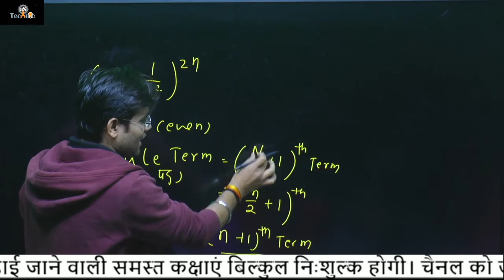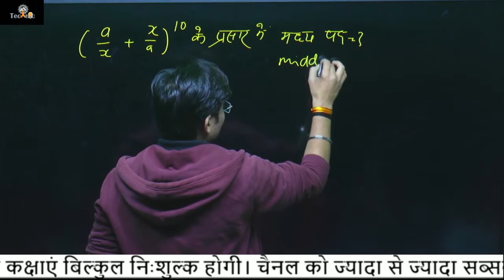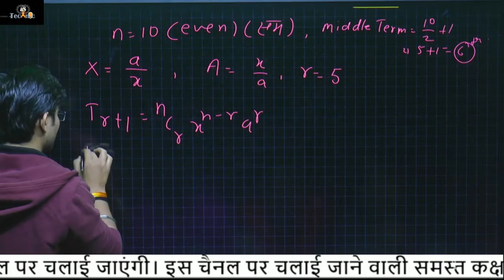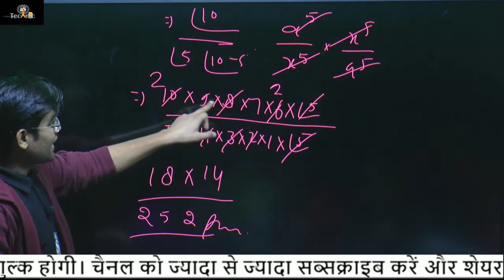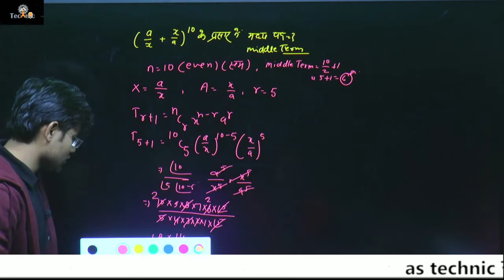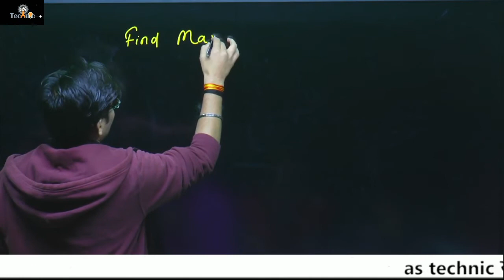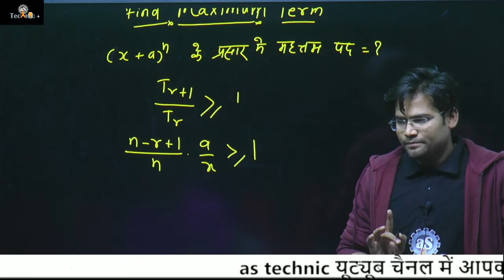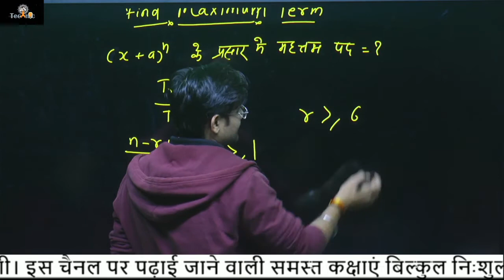मध्य पद || 2 part || binomial theorem || app. maths–Ist || polytechnic 1st semester